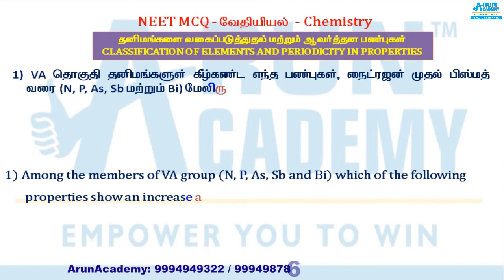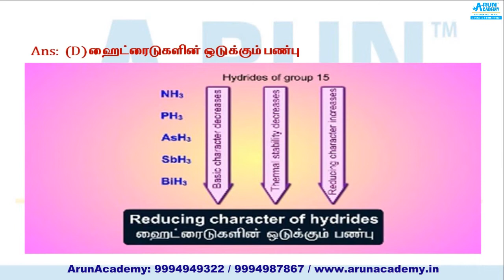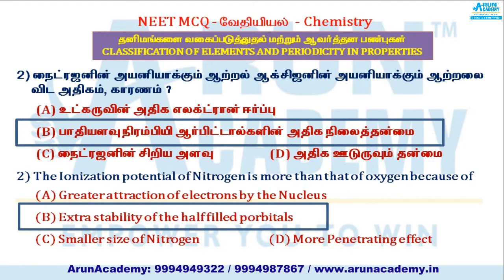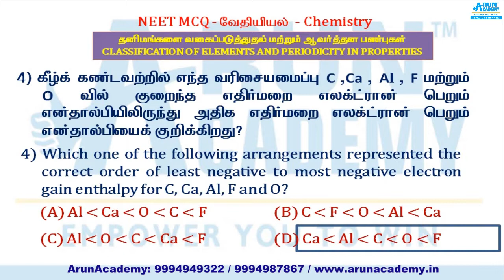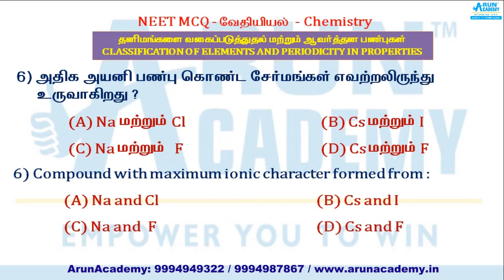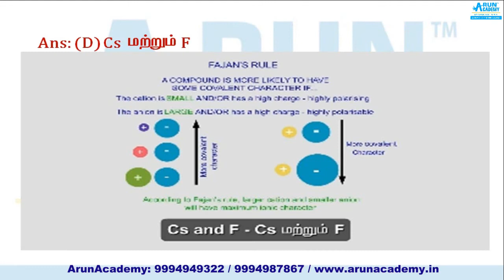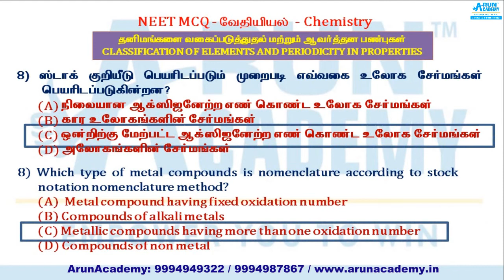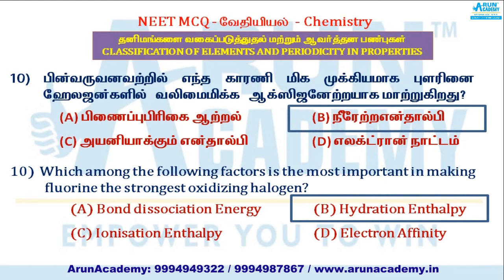NEET Important Chemistry Questions discussion Tamil and English SET-8- நீட் முக்கிய வினா விடை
NEET 2019 Batch | Chemistry | Introduction Lecture | FREE ONLINE TUTORIALS by ArunAcademy Team

WE ARE PROVIDING COACHING FOR THE FOLLOWING ENTRANCE EXAMINATION : NEET / IIT / JEE – MAIN: In realization to the Apex Court judgment and the Subsequent Act passed by the Central Government, now it becomes mandatory to complete NEET exams with merit marks to get admission in MBBS (as well BDS, Nursing, Homeo & Siddha) seat not only in Government Medical Colleges but also in any Medical Colleges including Private. For Best & Assured results Join ARUN ACADEMY The coaching classes conducted by: Highly Experienced IIT Professors (From India’s No:1 Institute and the only institute to appear in the World Rank Universities Listing - First 200) CBSE (From 9th to 12th) Subjects Electronics Story Board Developers for Smart Classes And Animation Teaching Method. Guaranteed - result producing experienced teachers to educate students to achieve top score.